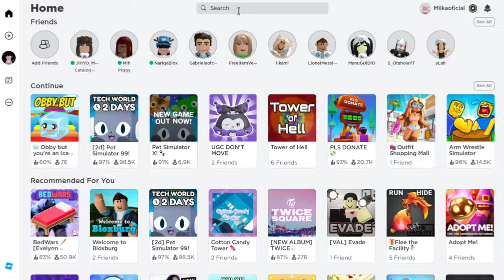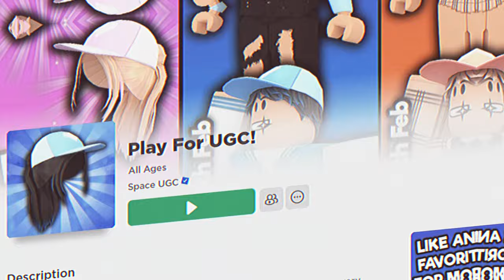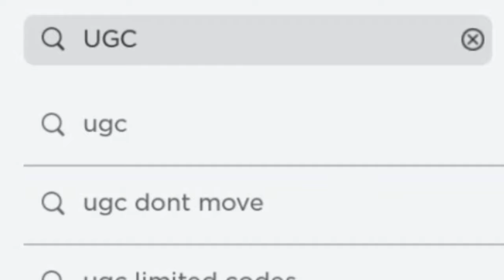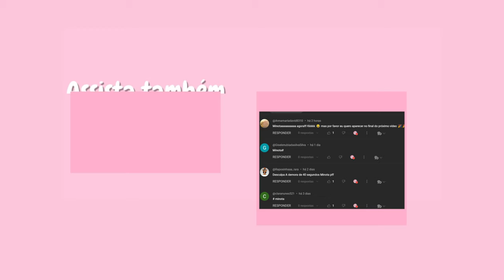PEGUE AGORA 10 CABELOS GRÁTIS DE MENINO E MENINA e + ITENS GRÁTIS NO ROBLOX (2024)